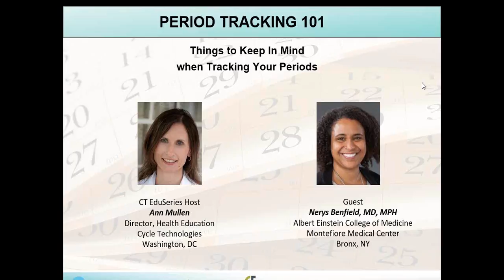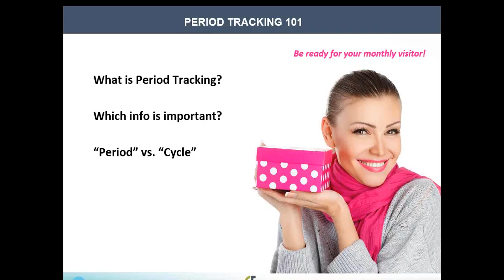CT EduSeries - Period Tracking 101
Dr. Nerys Benfield, MD, OB-GYN, joins Ann Mullen to talk about the basics of period tracking. Learn tips from a women's healthcare expert about what to keep in mind and what your doctor learns about you when you share your cycle information.